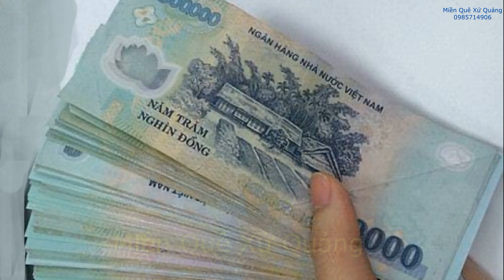Phiên chợ Sâm Ngọc Linh, phiên chợ tiền tỷ ở Quảng Nam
Phiên chợ sâm Ngọc Linh Quảng Nam là một sự kiện văn hóa, kinh tế quan trọng của huyện Nam Trà My, tỉnh Quảng Nam. Phiên chợ được tổ chức định kỳ vào các ngày 1-3 hàng tháng tại Trung tâm huyện Nam Trà My, thu hút đông đảo khách du lịch và người dân địa phương tham quan, mua sắm.

Phiên chợ sâm Ngọc Linh Quảng Nam được hình thành từ năm 2017, với mục đích tạo ra một địa điểm giao lưu, trao đổi, mua bán sâm Ngọc Linh và các sản phẩm nông sản, đặc sản của địa phương. Phiên chợ cũng là một hoạt động ý nghĩa, góp phần thúc đẩy phát triển kinh tế, xã hội của huyện Nam Trà My.
Phiên chợ sâm Ngọc Linh Quảng Nam quy tụ hàng chục gian hàng trưng bày, giới thiệu các sản phẩm từ sâm Ngọc Linh, bao gồm sâm tươi, sâm khô, sâm ngâm mật ong, rượu sâm, trà sâm, kẹo sâm,... Các sản phẩm được bày bán tại phiên chợ đều được kiểm soát chặt chẽ về nguồn gốc, chất lượng, đảm bảo cung cấp cho khách hàng những sản phẩm sâm chính hiệu.